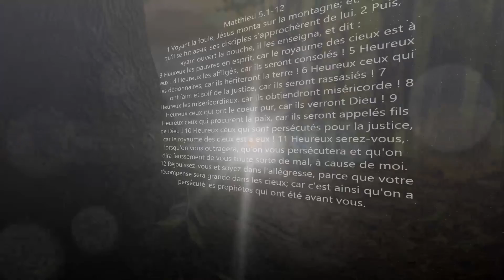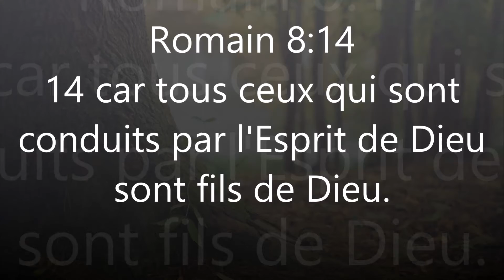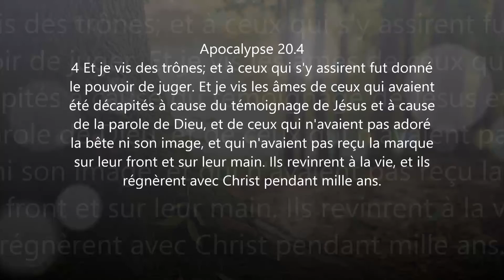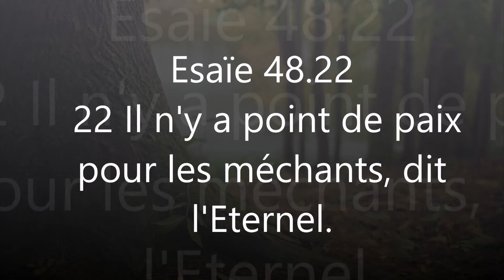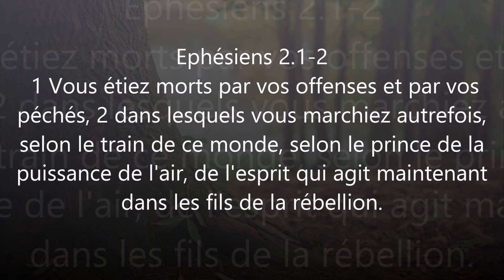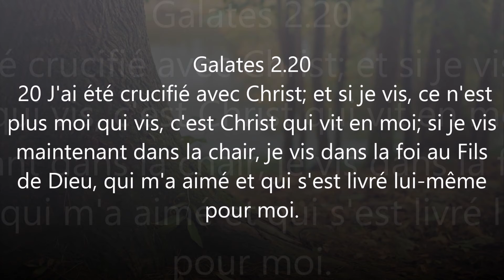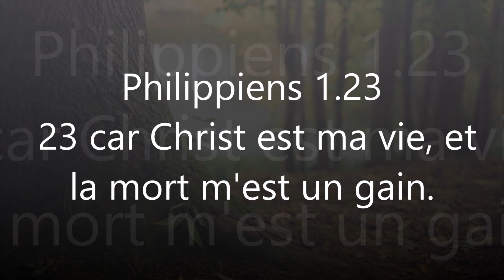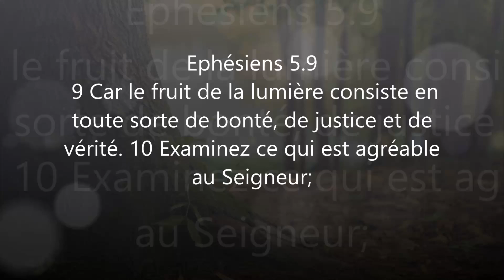Heureux ceux qui procurent la Paix (10.01.16)